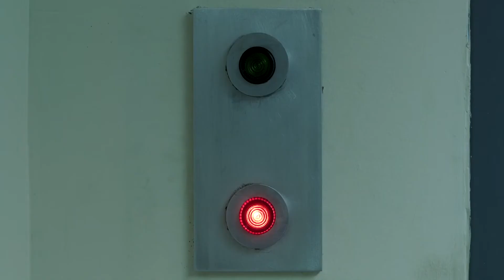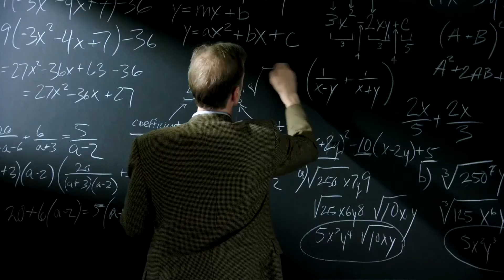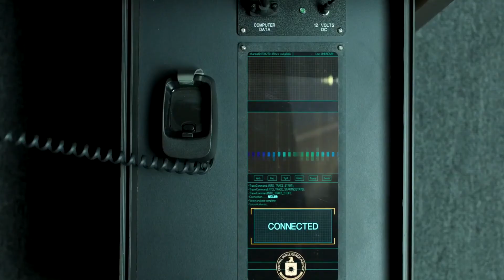The Chemical Brothers — Snow (American Ultra Movie Clip)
Non official!